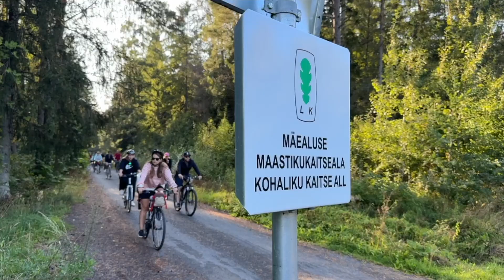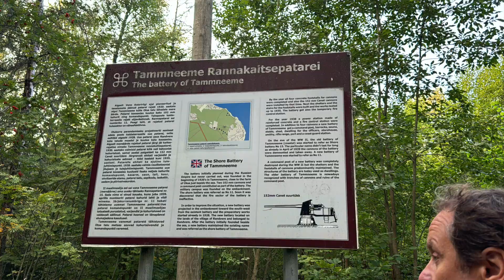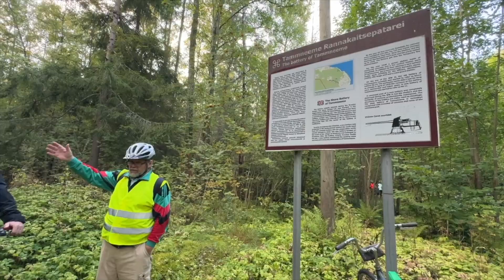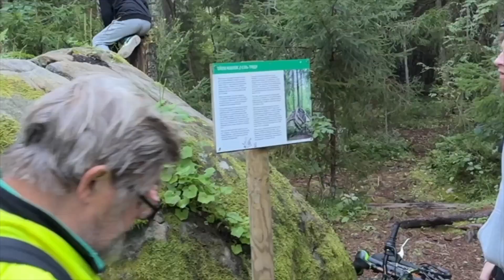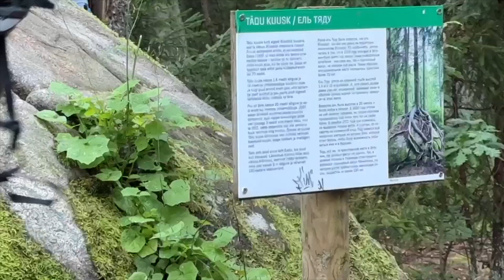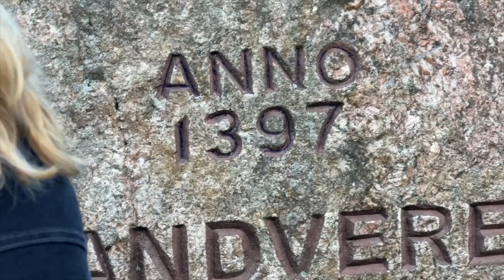Randvere küla sisukas rattamatk, Muinastulede õhtu ja öö, mini-kontsert ja suvelõpu lõke 31.8.24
Jaan Tagaväli kollase vestiga.
Kiriku õpetaja kirikus Andres Suurevälja,
kunstnik Endel Saarepuu,
Tammelaanes rääkis Andres Jaanus

Videodokumentatsioon: Tanel Rannala

Randvere 2024